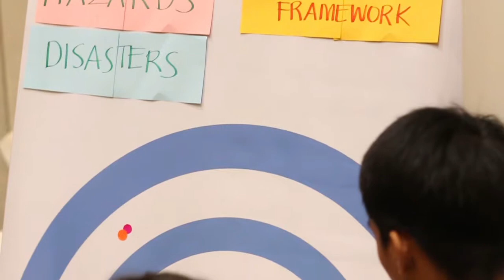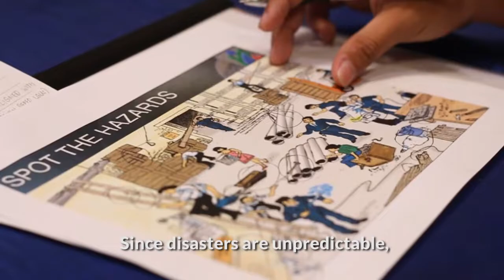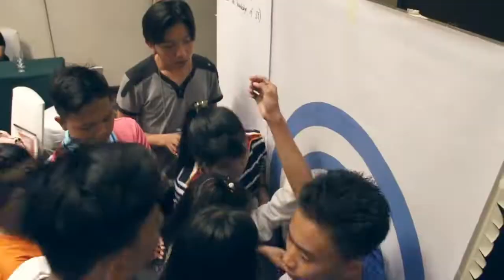NCCY-AMCDRR 2018 | World Vision